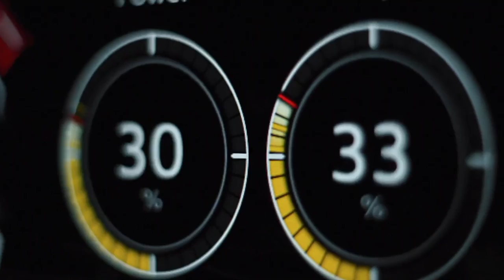Driving Luxurious Car Lamborghini Urus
Luxurious Car videos from top luxurious car brands